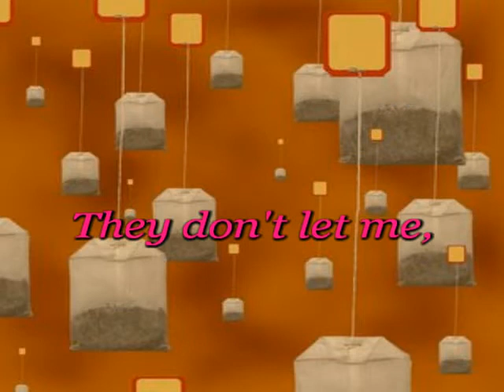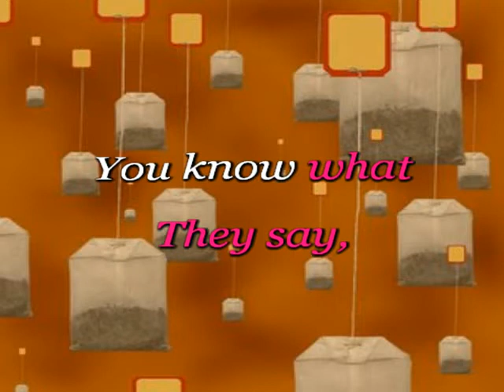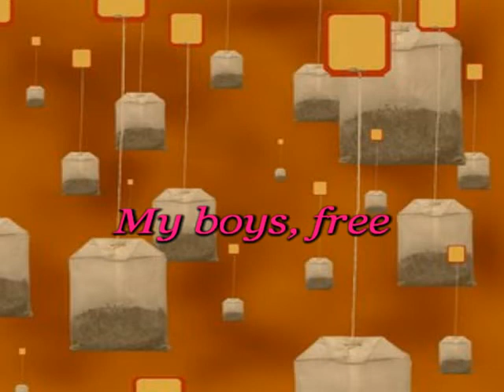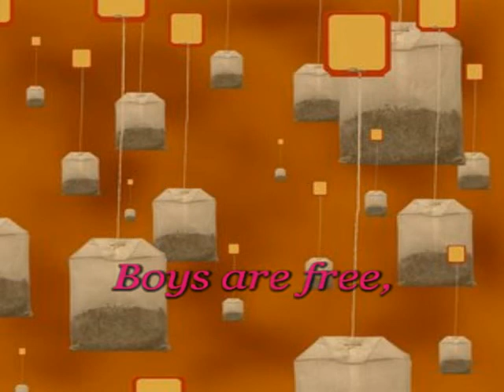ED Sing-a-Long: Free Falling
Sung to  the 1990 hit "Free Fallin'" by Tom Petty.

Special thanks go out to JT for, again, giving me the idea for this song.

That's two, JT, one more and you get a travel mug.